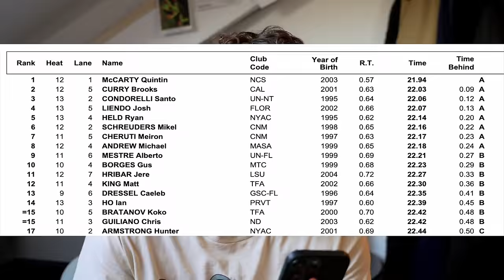Does Caeleb Dressel Have What it Takes to Win Again?!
I break down Caeleb Dressel's 21.99 50m Freestyle at the US Open and how it compares to his competitors in the A final.

for merch and custom training plans!